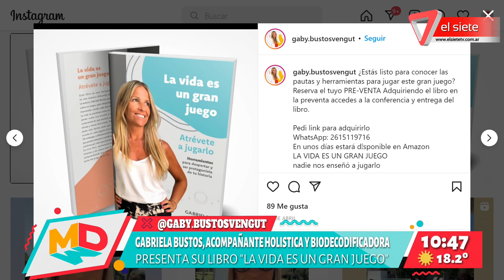Gabriela Bustos presenta su libro